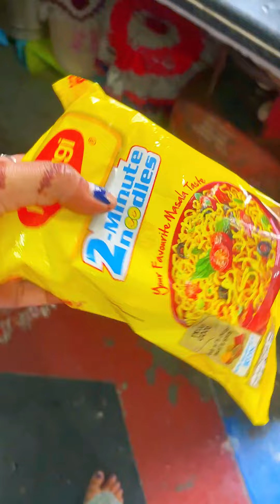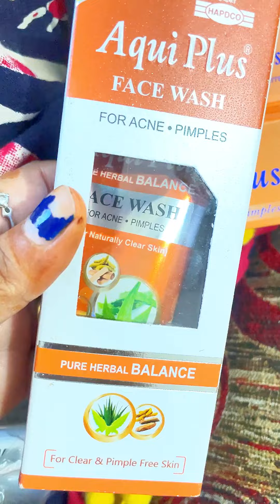मेरे Sipmle सा Life से मैं बहुत खुश हूँ 🥰 | House Cleaning Vlog Indian Mom Saree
indian vlogger soumali | indian vlogger soumi latest video | vlogger mousumi
Other Channels :-

Some Quaries -

Vipnik Lifestyle

vlogs,ri vlogs
ddg vlogs
daily vlogs
family vlogs
kunali vlogs
travel vlogs
pontiac vlogs
rimorav vlogs
punjabi vlogs
jelai andres vlogs
navdeep brar vlogs
vlog
sydney serena vlogs
pontiacmadeddg vlogs
jelai andres buboy vlogs
vlogger
ddg vlog
fall vlog
minivlog
vlogging
mini vlog
short vlog
school vlog
family vlog
kunali vlog
travel vlog
shorts vlog
college vlog
royalty family
my family vlog
fv family vlog
family
daily vlog
tha family vlogs
afghan family vlog
family na vlogs
fv family vacation vlog
daily mini vlog
anazala family
the anazala family
lee family,
roti family
royal family
family goals
realty family
vlog channel
family friendly
fv family,family of 5
study vlog
aesthetic vlog
productive vlog
cozy vlog
sunny vlog
daily
calm vlog
korea vlog
village girl vlog
new kiran family vlogs 4k
pakistan girl bathing daily vlogs
shopping vlog
pakistani village family vlogs
weekly vlogs
life in korea vlog
office vlog korean
sunday vlog
aesthetic vlogs
pilates vlog
nyc vlog
4am study vlog